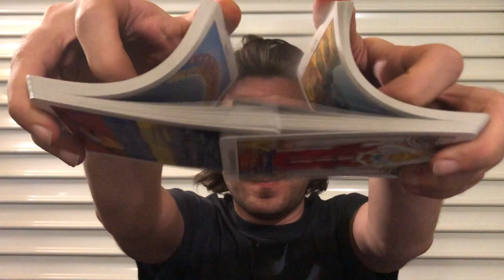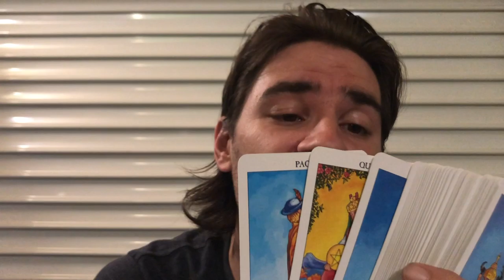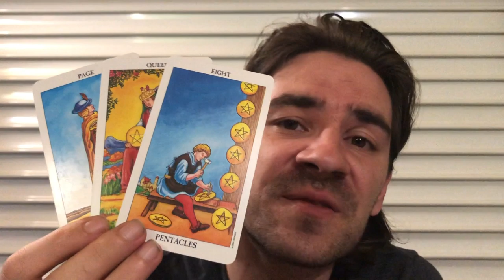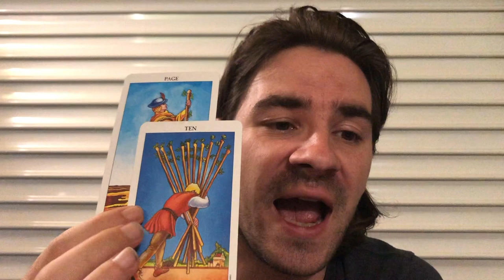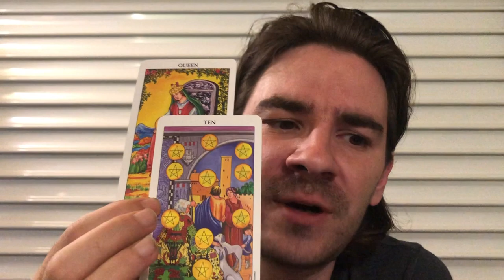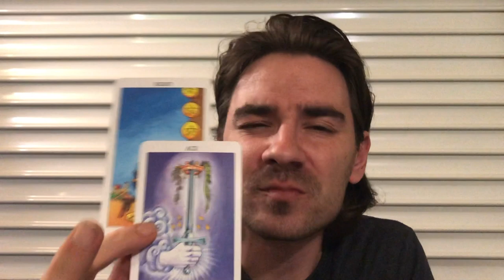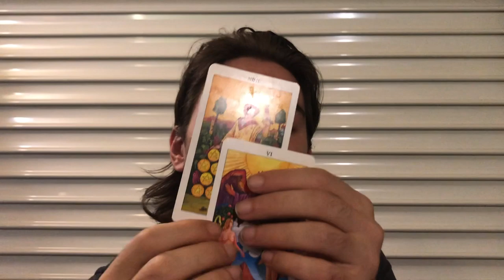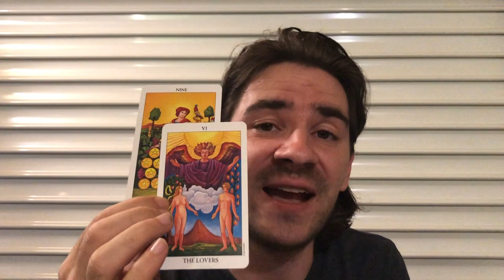PISCES! 😍❤SOMEONE HAS A HUGE OFFER 4 U AND SOMEONE IS UNHAPPY ABOUT IT! Tarot September 16-22 2019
PISCES! 😍❤SOMEONE HAS A HUGE OFFER 4 U AND SOMEONE IS UNHAPPY ABOUT IT! Tarot September 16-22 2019 Personal Readings